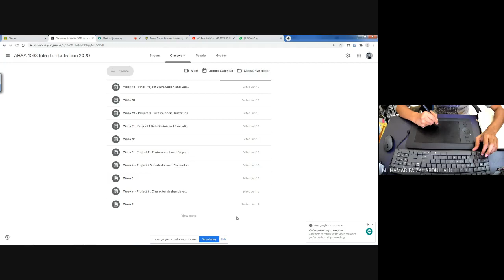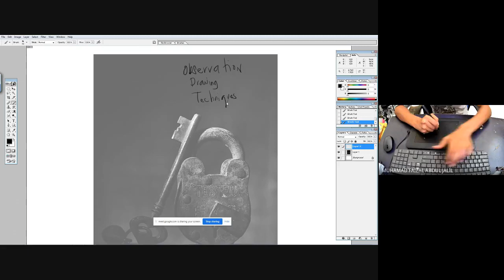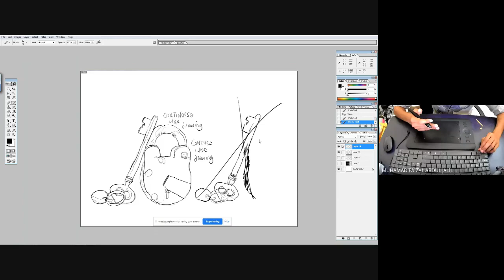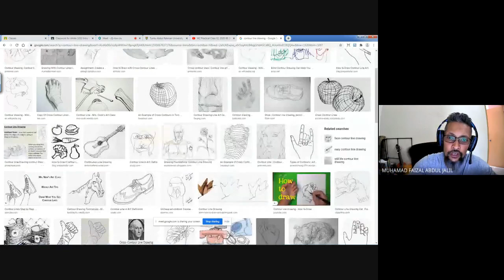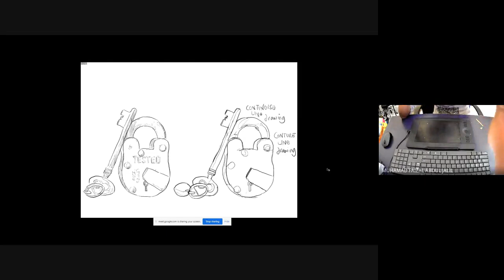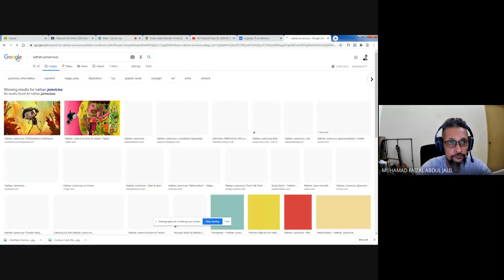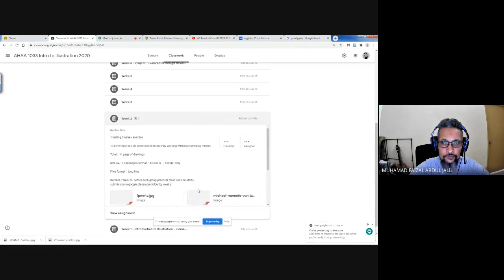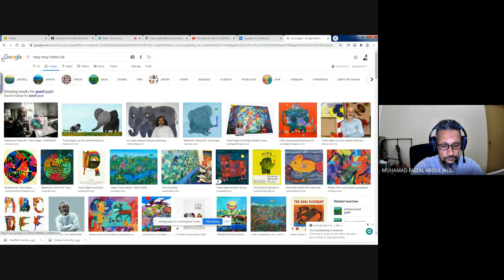W2G4P 2020 06 24 - Intro to Illustration